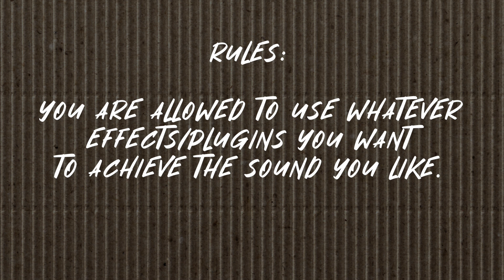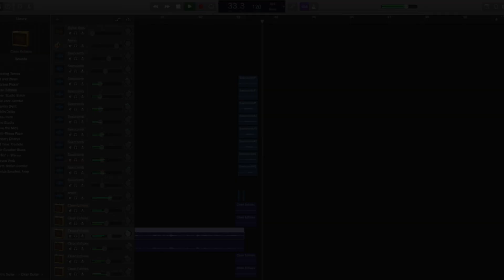Band on a budget | Mourning into dancing (Cover)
Band on a budget challenge:
Make a worship song cover using just a limited number of instruments.